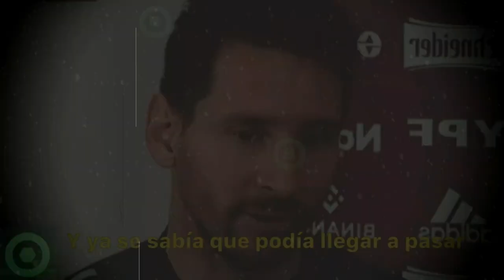🔥¡Ay Madre!🔥𝙐́𝙡𝙩𝙞𝙢𝙖 𝙃𝙤𝙧𝙖 Del 𝙀𝙨𝙩𝙖𝙙𝙤 𝙁𝙞́𝙨𝙞𝙘𝙤 De LEO MESSI Y MBAPPÉ 🔴 La MALD1C1ÓN De LEO En El PSG 🟥